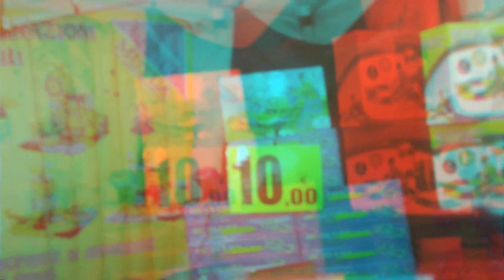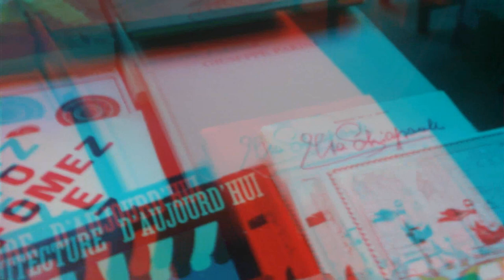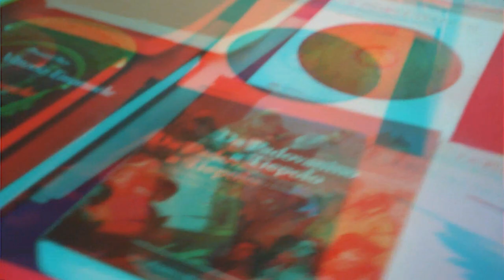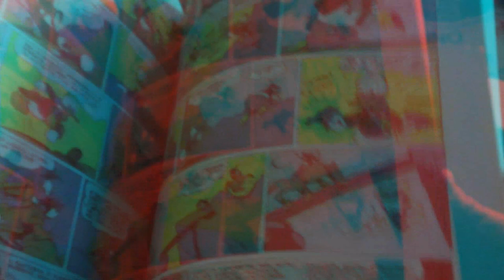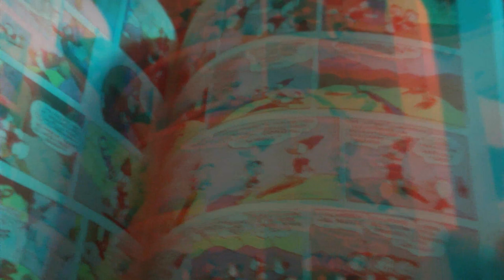MILAN Anagliph Oh Bej Oh Bej|Antan Book Exhibit [by Sergio Conegliano]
MILAN Anagliph Oh Bej Oh Bej|Antan Book Exhibit [by Sergio Conegliano] thru MAGIX video deluxe 17 Premium beside Bloggie Sony